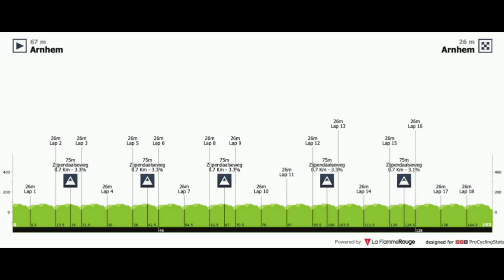Marianne Vos Wins | 2021 Simac Ladies Tour | Stage 5 | Sprint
ChantalvandenBroek-Blaak

Cycling related clothing.

Marianne Vos from the Netherlands and (Jumbo-Visma Women Team) wins the fourth stage and her sixth win of the year.

Vos was quoted saying "."

 Alice Barnes (Canyon//SRAM), and Amy Pieters (SD Worx) finished second and third.
Chantal van den Broek-Blaak from the Netherlands and (Jumbo-Visma Women Team) takes overall race victory.

van den Broek-Blaak was quoted saying "The last stage was very tough. It was a tough lap and there were only four of us to control the race. The rain made it even more difficult. We had to go to the limit, but we succeeded in our mission. This is a confirmation of my current form, on which I have been working hard over the past few weeks. This overall victory gives a lot of confidence for these matches."
General Classification

1. Chantal van den Broek-Blaak (Ned) Team SD Worx 14:46:39
2 REUSSER Marlen Alé BTC Ljubljana  0:17
3 VAN DIJK Ellen Trek-Segafredo Women 0:30
4 VOS Marianne Team Jumbo-Visma Women 0:51
5 VOLLERING Demi SD Worx  1:03
6 GEORGI Pfeiffer Team DSM 1:20
7 PIETERS Amy SD Worx  1:35
8 JACKSON Alison Liv Racing 2:05
9 BASTIANELLI Marta Alé BTC Ljubljana 2:39
10 KOREVAAR Jeanne Liv Racing 2:49
Abandoned
DNF WORRACK Trixi Trek-Segafredo Women
DNF RODRÍGUEZ Gloria Movistar Team
DNF RIJNBEEK Maud NXTG Racing
DSQ BUYSMAN Nina Parkhotel Valkenburg
Photos / Images:TV

VRT
L'Équipe TV
La Chaîne L'Équipe
ASO
Getty Images
Getty Images Sport
Getty Sport
Procyclingstats.com
Cyclingnews.com
Bettini Photos
Bettini Image
Eurosport.com
PhotoNews
ESPN
SuperSport Variety 1

Music
1.
2. Splice app (GoPro)
Upcoming events.